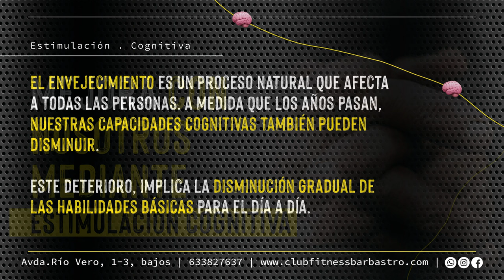Estimulación Cognitiva en Club Fitness Barbastro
El envejecimiento es un proceso natural que afecta a todas las personas y a medida que los años pasa, implica la disminución y deterioro gradual de las habilidades básicas para el día a día...

Mejora con nosotros mediante actividades, ejercicios y terapias especializadas en este tema.